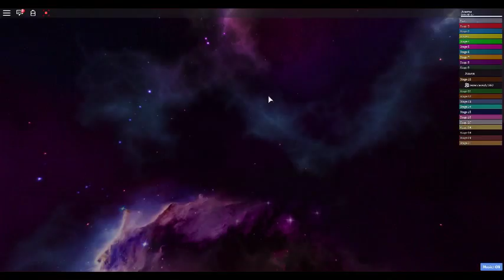And Again, Another Cartoon Obby